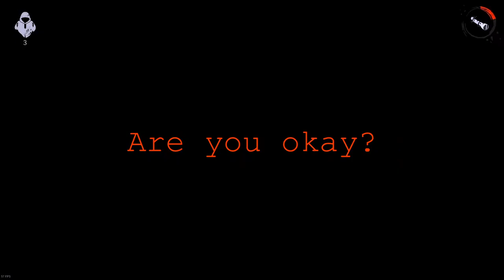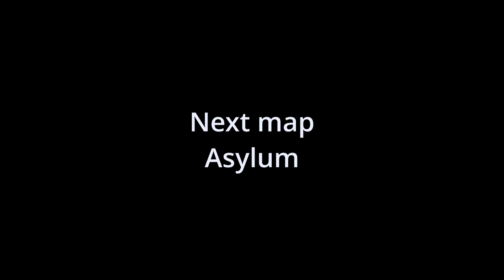I Soiled My Pantaloons Playing This Game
Devour is spooky oh no dirty undies I should change them they got so mooshy and dam im thirsty. THE PIXELS WONT LEAVE ME ALONE HELP